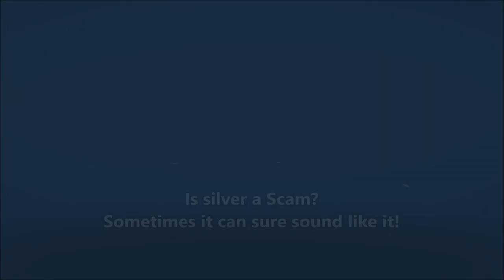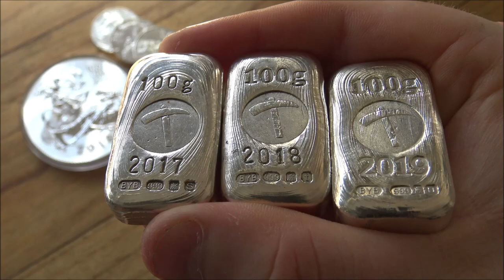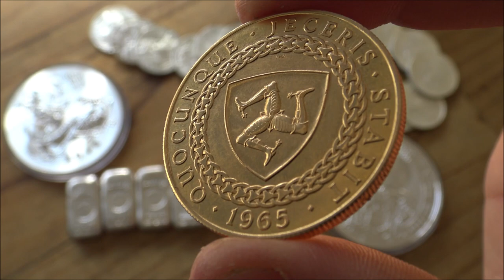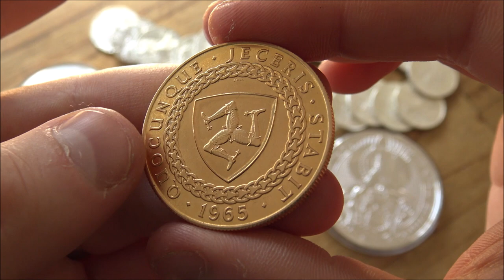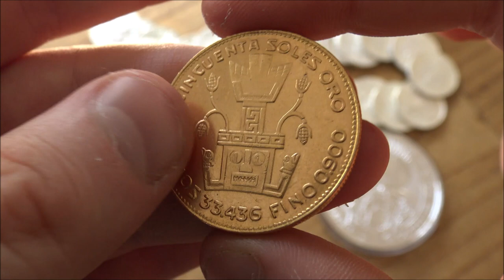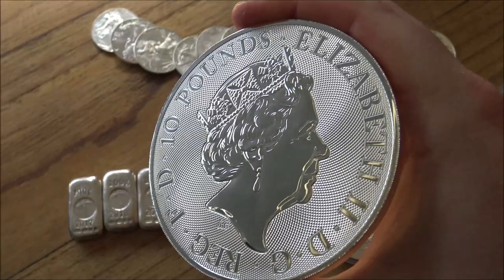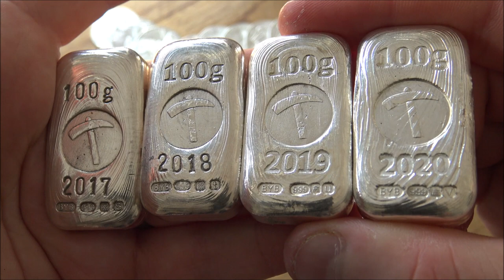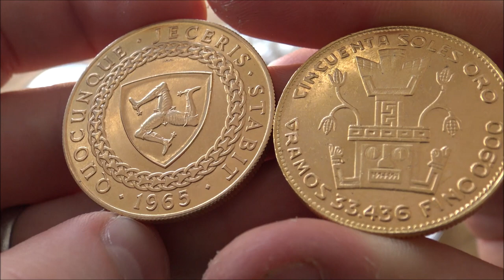Could Silver be Just a Giant SCAM - It Can Sound Too Good to be True Sometimes - BE CAREFUL!!